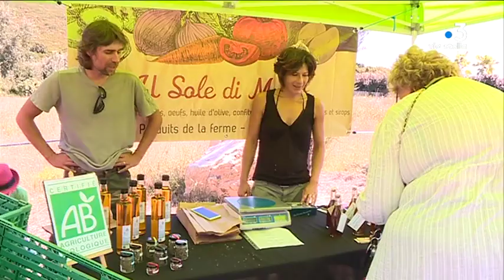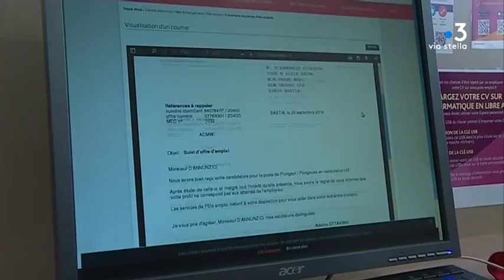Corse : chaque année 100 personnes bénéficient de l’accompagnement global pour retrouver un emploi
Le dispositif d'aide à l'emploi, accompagnement global a été mis en place en 2015 en Corse. Il est le résultat d'une collaboration entre Pôle Emploi et la Collectivité de Corse. Chaque année, 100 personnes sont prises en charges pour faciliter leur retour dans une activité professionnelle.

Intervenants - Mélanie Marchini, Maraîchère ; Sébastien Pifferini, Référent social Collectivité de Corse ; Pascale Fleurdépine, Conseillère pôle-Emploi.
Equipe - Kael Serreri ; Marion Fiamma ; Julien Castelli.